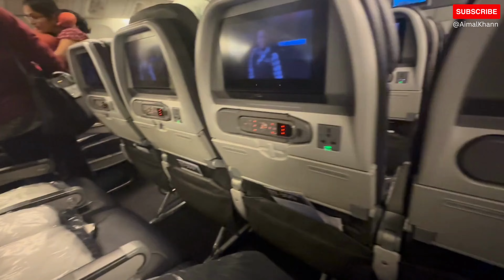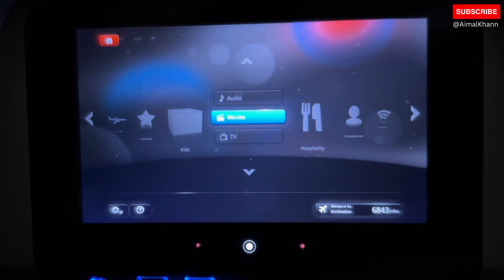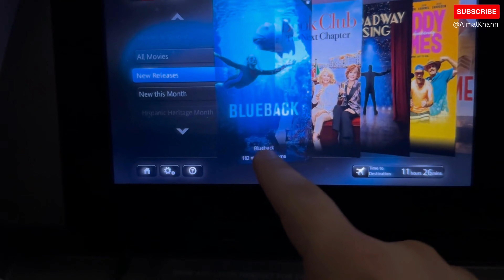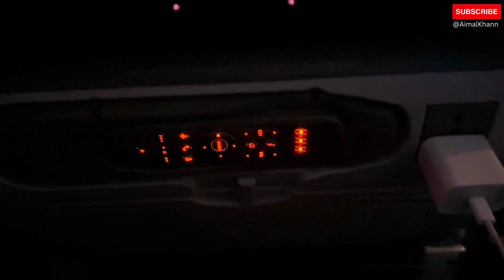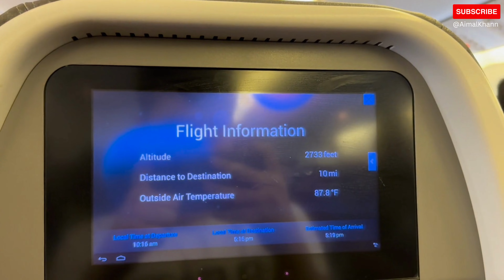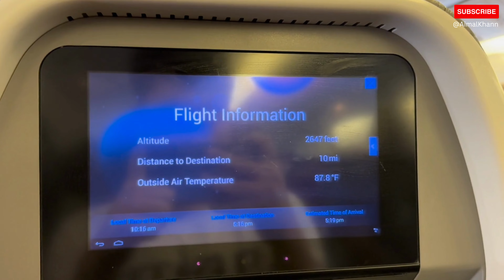JFK to Doha in Economy Class | American Airlines | Boeing 777-300ER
In this video, I'll take you along on my journey from JFK to Doha in Economy Class on American Airlines, featuring the Boeing 777-300ER. Join me as I share my first-hand experience and insights.

Flight Details:

Airline: American Airlines
Aircraft: Boeing 777-300ER
Class: Economy Class
Route: JFK to Doha

In this video, you'll get an authentic look at what it's like to travel in the Economy Class cabin, from check-in at John F. Kennedy International Airport (JFK) to landing in Doha. I'll show you the seats, the in-flight meals, and the overall comfort during the journey.

Feel free to drop any questions or comments you have about the flight or my experience in the comments section below.

If you enjoy travel-related content and want to see more videos like this, don't forget to hit the subscribe button and turn on notifications so you won't miss any of my future adventures.

Thank you for joining me on this journey from JFK to Doha. Let's take off together!